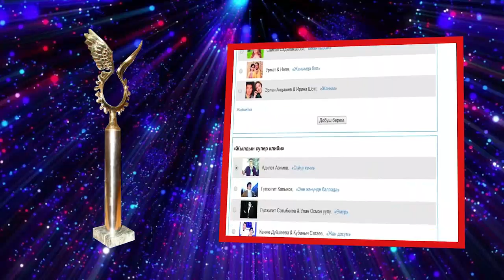SUPER.KG порталында жыл мыктыларына добуш бериңиз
2019-жыл соңуна жакындап келе жатат. Салтка айлангандай, "Супер-Инфо" гезити жана SUPER.KG порталы окурмандары менен биргеликте жыл аягында жылдын мыктыларын аныктайт.